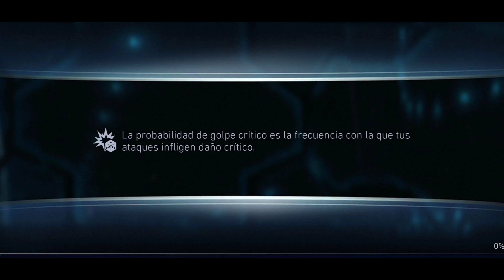Boss Raven Defeated!|Advent of chaos part V completed+rewards|Injustice 2 mobile